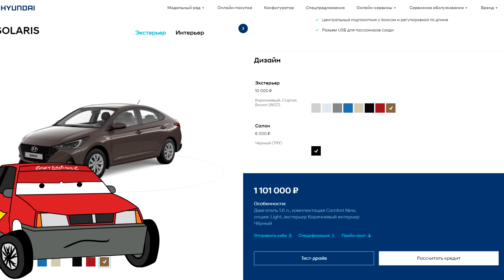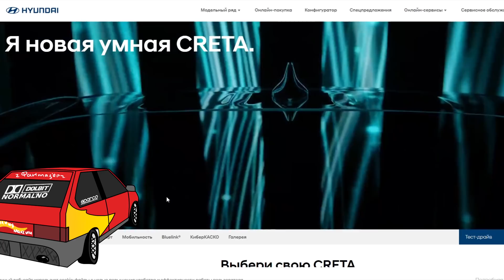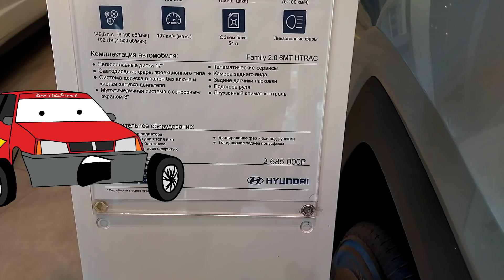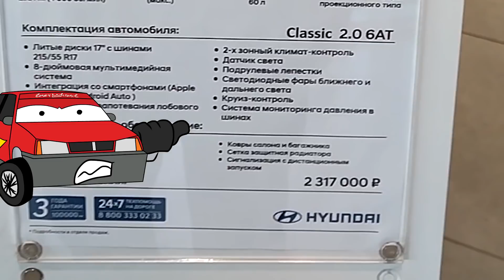Молния Максим и цены на новые HYUNDAI